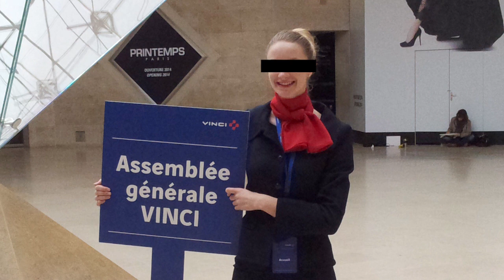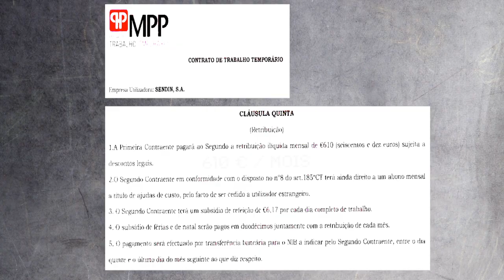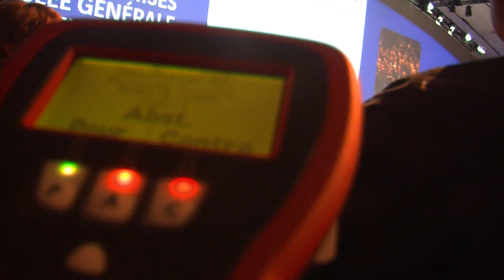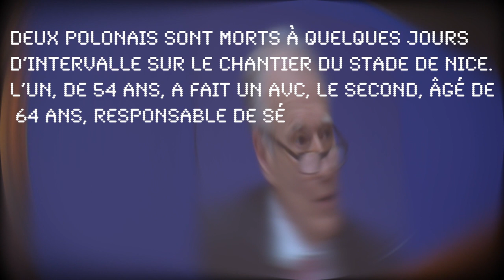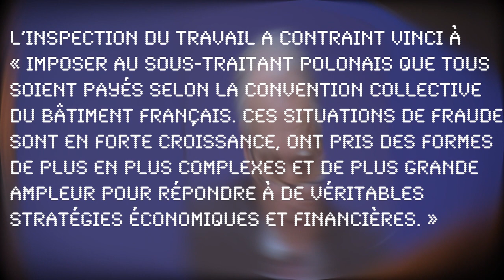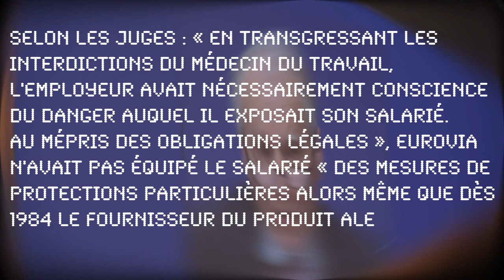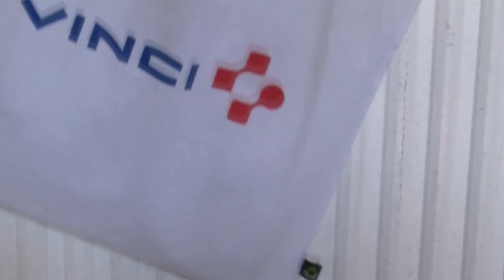Veni, vidi, Vinci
Suivant les conseils de L’ex-patrone du MEDEF, Laurence Parisot, des nouveaux petits actionnaires ont voulu prendre part à la démocratie entrepreneuriale du premier groupe de BTP français, faiseur d’autoroutes, de parking, d’aéroports, champion du PPP (Partenariat Privé Public)... Et qui a décroché le fameux projet de Notre Dame Des Landes.
Deux milliards d’euros de profits annuel, 1,9 millions d’euros de salaire annuel pour son PDG Xavier Hulliard, ici chahuté pour les pratiques qui ont lieux sur les chantiers VINCI.